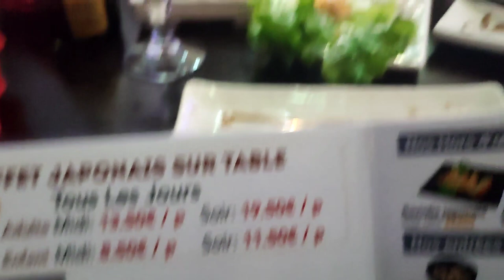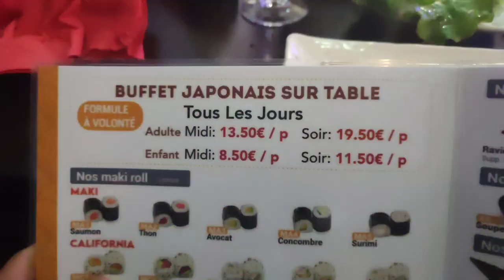j ai testé Itoya sushi a Montigny les Cormeilles buffet à volonté sur table 👍❤️